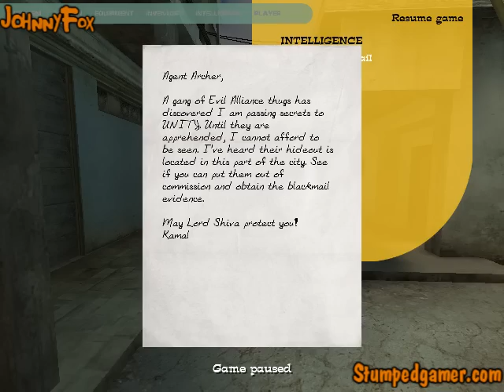NOLF 2 -38- Double Cross - The password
CHAPTER 7. Double Cross
The password.

Cate is going to infiltrate the H.A.R.M. forces to get closer to the information she seeks, but before that she has to find her contact Kamal and then find out how to get into the H.A.R.M. Indian headquarters.